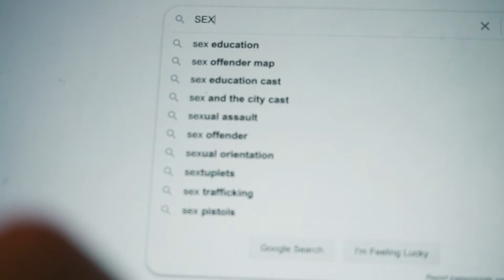We Are Going To Talk About Pornography Addiction | Mental Health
We are going to talk about pornography addiction. In this mental health video I discuss my struggle with Pornography Addiction.  It is something that has become very taboo for us to talk about.  I am in no way taking a moral stance on pornography. I simply wanted to share how I was exposed at a young age, and the long term affects it has had on me.  I'm grateful to be in recovery from this, and I hope others who need help find it as well.  Below are some suggested reading resources:

OUT OF THE SHADOWS by Patrick Carnes
SEXUAL ANOREXIA BY Patrick Carnes

*The  purpose of my channel is to inspire you to live the best life you can the way you choose to live it.  A life with intention, passion, and clarity.  I've struggled with Binge Eating Disorder, morbid obesity, relationship issues, and losing my brother to suicide.  I've learned that my messes can become my successes and I hope these videos help you discover that as well.